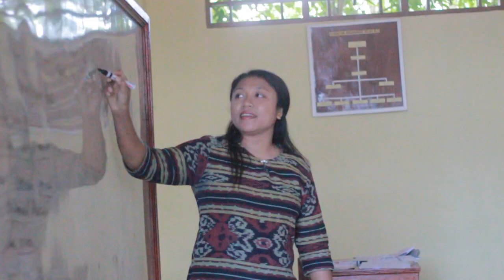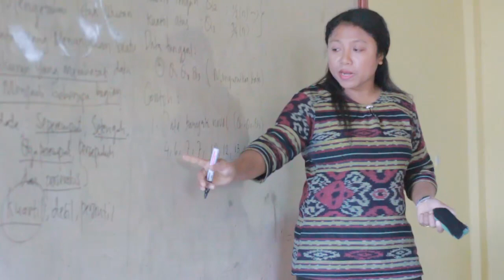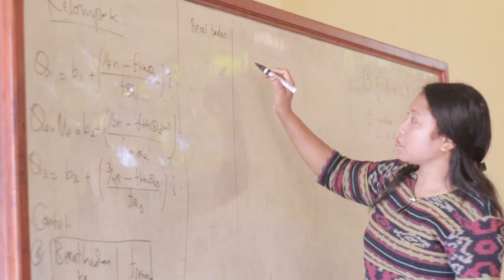Supervisi Aktivitas KBM Mapel Matematika - SMK Syuradikara Kelas XI.2